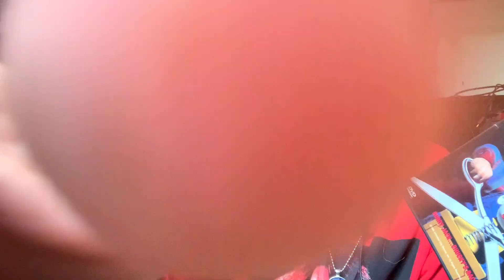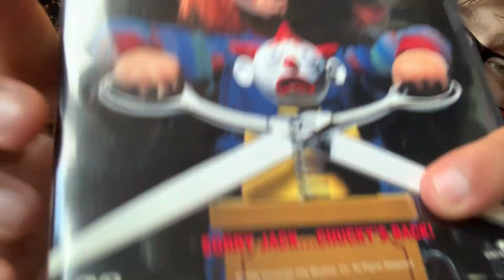This week movies (126) Child’s play 2